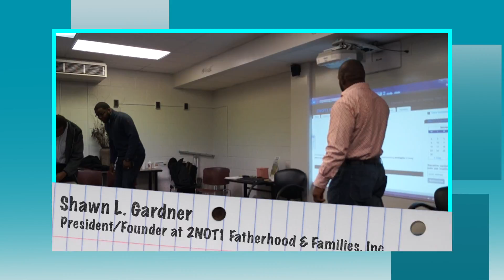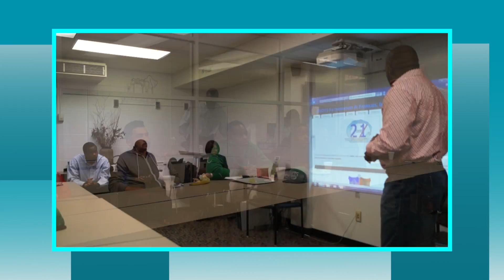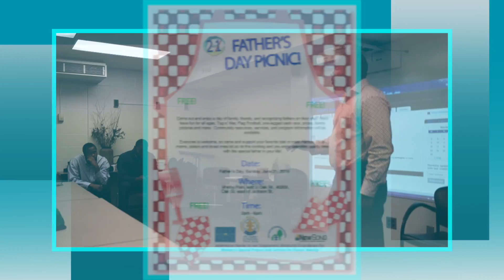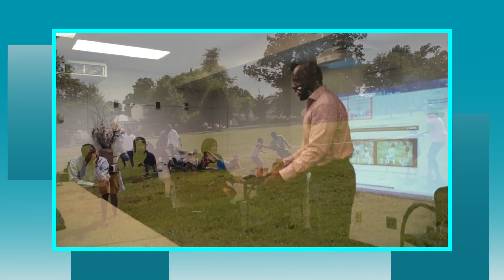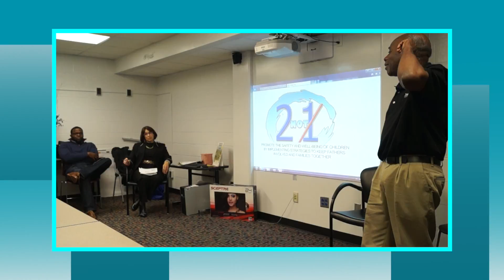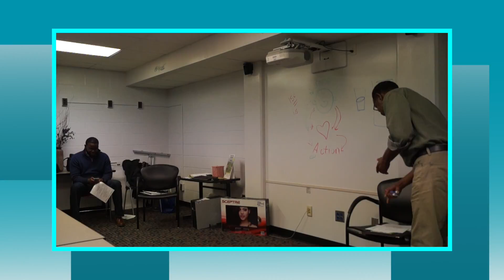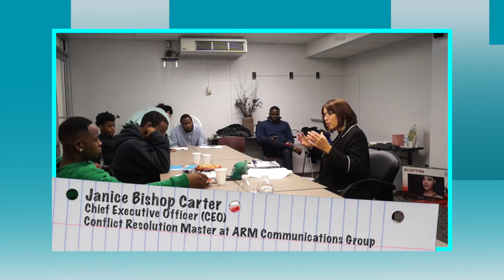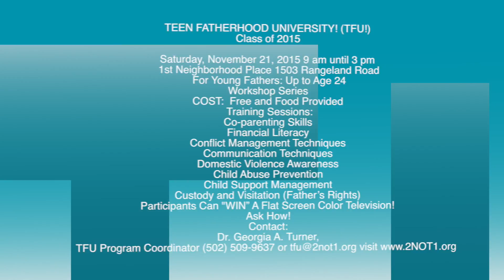Teen Fatherhood University Workshop November 21, 2015. Louisville, Kentucky.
Teen Fatherhood University Workshop held on November 21, 2015 was a success.
 "West Louisville"